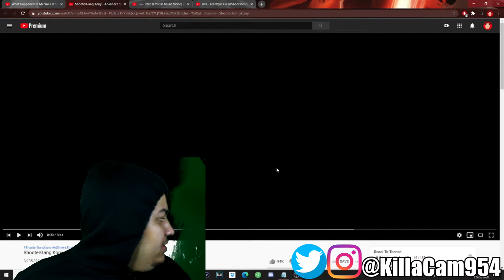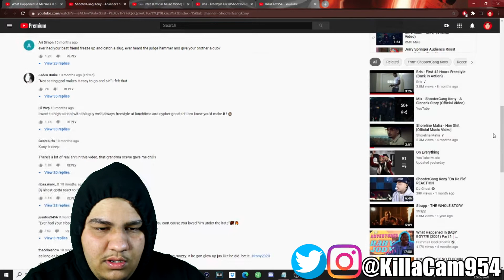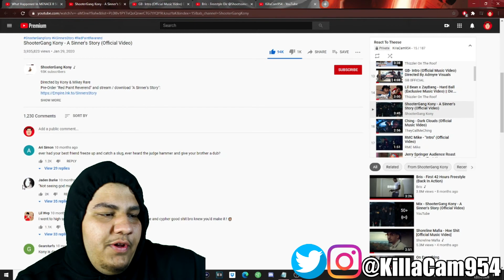ShooterGang Kony - A Sinner's Story Reaction - KillaCamReacts